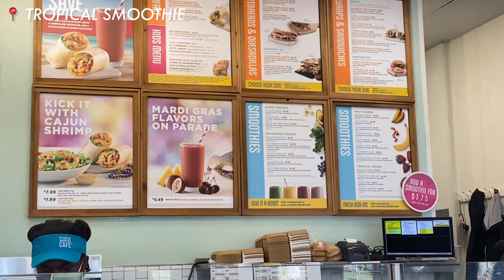A Interesting Week in my Life